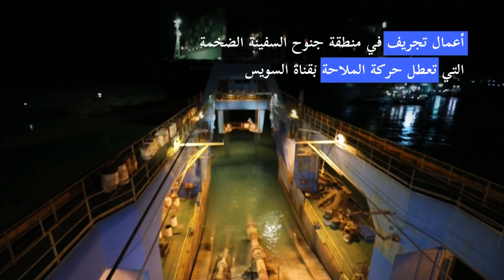تعطل حركة الملاحة بقناة السويس لليوم الرابع بعد جنوح سفينة ضخمة | AFP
ما زالت حركة الملاحة بقناة السويس معطلة لليوم الرابع على التوالي، بعد أن جنحت سفينة حاويات ضخمة بسبب سوء الأحوال الجوية وأغلقت المجرى المائي، بينما تتواصل جهود السلطات المصرية لاخراجها، في ظل تأثر حركة التجارة العالمية بهذا الحادث.